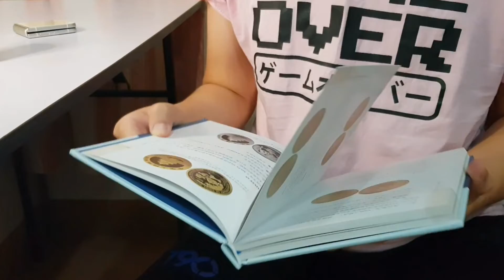SAMSUNG GALAXY ZFLIP 3 " WATER RESISTANCE"